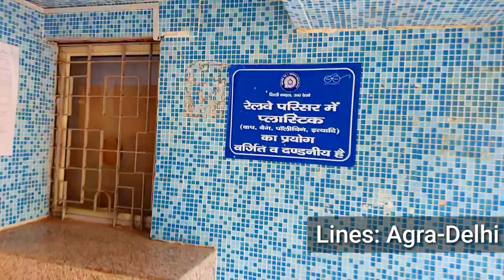तुगलकाबाद रेलवे स्टेशन | Tughlakabad Railway Station | Delhi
Gadgets I use for shoot and edit :
Tripod with selfie stick
Memory card